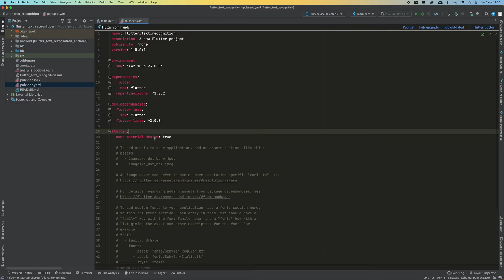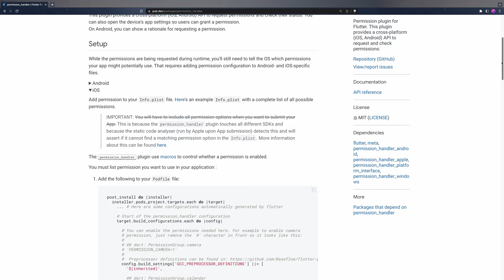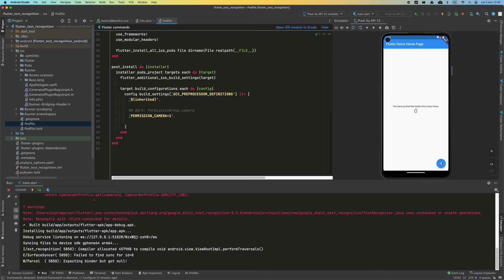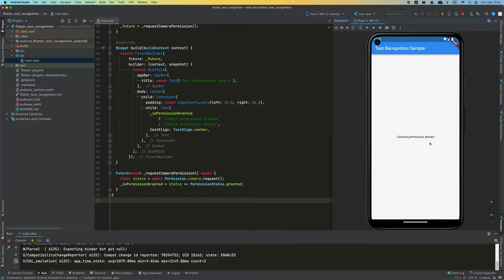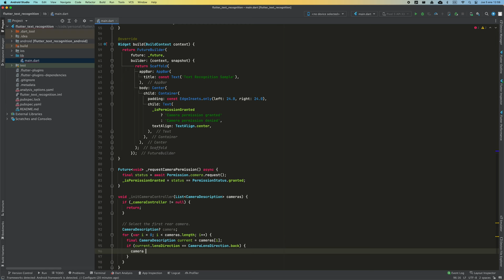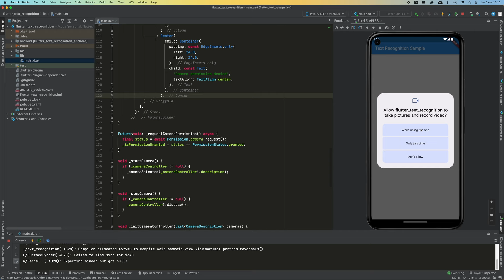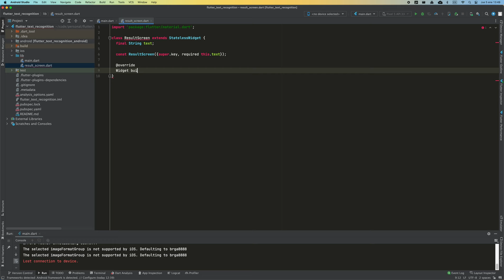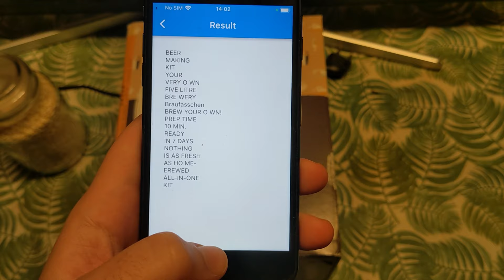Text recognition in Flutter in 2023 - create a OCR scanner app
Learn how to create a scanner app for text recognition in Flutter. I'll teach you the basics for building a text scanner, a PDF scanner, or a simple OCR scanner app to extract text.

⏳ Timecodes:
00:00 - Introduction
00:22 - Setup
03:31 - Request camera permission
05:37 - Launch camera
11:01 - Scan image
13:18 - Conclusion